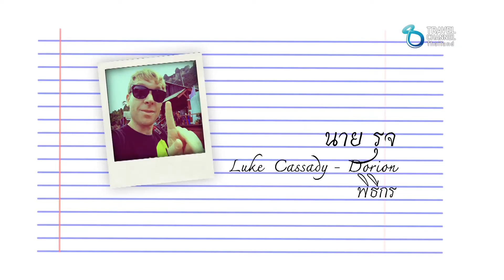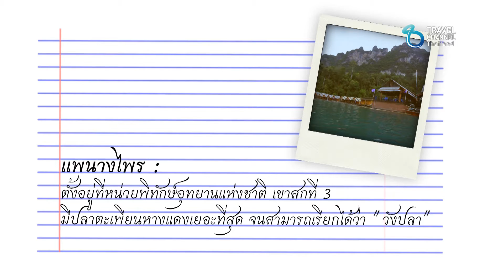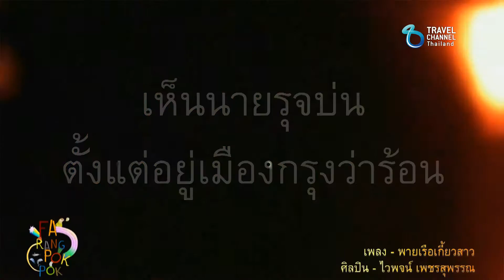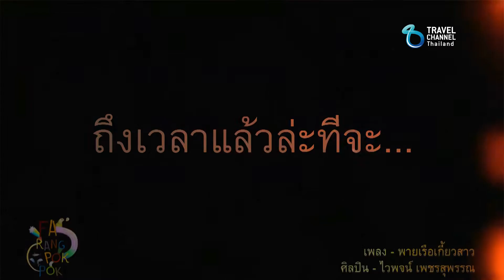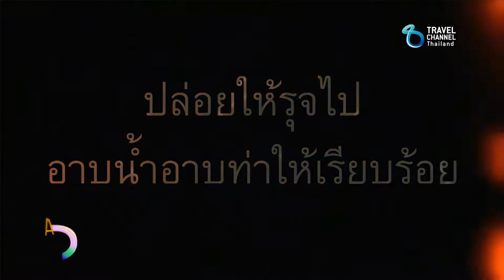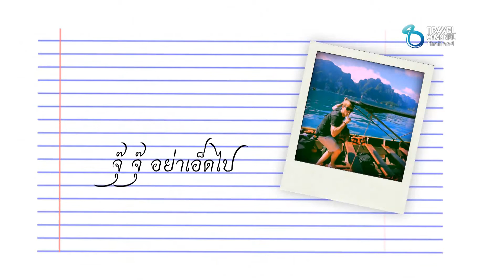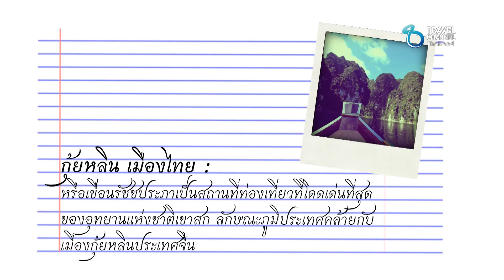ฝรั่ง ป๊อก ป๊อก_เขื่อนรัชประภา จ.สุราษฎร์ธานี 03/04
“ ฝรั่ง ป๊อก ป๊อก ” เป็นรายการท่องเที่ยวในรูปแบบโฮมสเตย์  ชาวต่างชาติ
( ที่สามารถเข้าใจภาษาไทยได้ ) ซึ่งคำว่า “ ป๊อก ป๊อก ” นั้นเปรียบเสมือนการเดินไปเคาะประตูบ้านของชาวบ้านเพื่อที่จะไปเรียนรู้ถึงวัฒนธรรมความเป็นอยู่ทั้งเรื่อง ภาษา อาหาร ประเพณี เทศกาล และรวมถึง วิถีชีวิตของชาวบ้าน ( โดยความเชื่อที่ว่าในแต่ละที่นั้นมักจะมีเอกลักษณ์เฉพาะตัวอยู่เสมอ )
อีกหนึ่งคอนเซปต์ที่สำคัญคือมุมมองต่าง ๆ ของชาวต่างชาติระหว่างการเดินทาง  และการสัมผัสบริบทนั้น ๆ ด้วยตัวเองจนเกิดมุมมอง ข้อคิดใหม่ ๆ ที่บางครั้งคนไทยอาจจะมองข้ามไป  อีกทั้ง “ ฝรั่ง ป๊อก ป๊อก ” จะนำเสนอสถานที่ท่องเที่ยวใหม่ ๆ ในแต่ละสถานที่โดยเน้นสถานที่หลบซ่อน หรือ ยังไม่เป็นที่นิยมมากนักให้กับคนดู ( เพื่อทำให้เห็นว่าเมืองไทยนั้นยังมีอีกหลายที่ที่เรามองข้ามไป )
. ฝรั่ง ป๊อก ป๊อก เน้นการถ่ายทอดในรูปแบบ Reality เพื่อความลึกซึ้งและเข้าถึงของคนดู